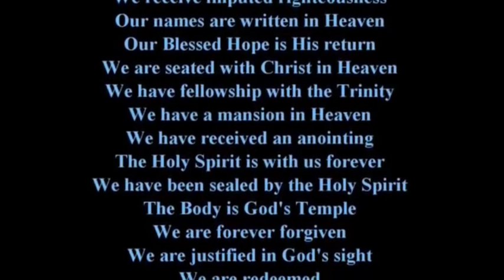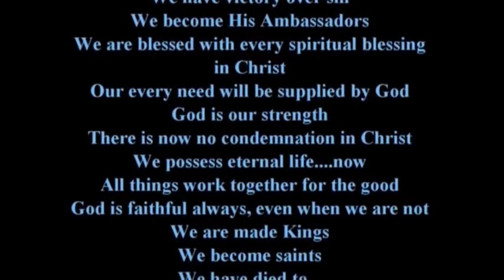Blessings We Have Received